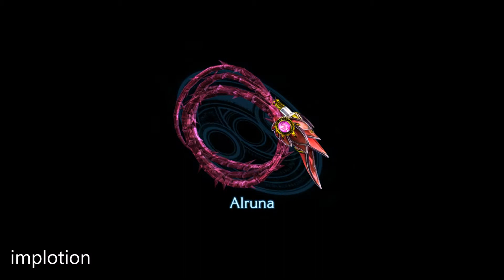Bayonetta 2 Part 13 Chapter 11 Inferno And Its Ruler